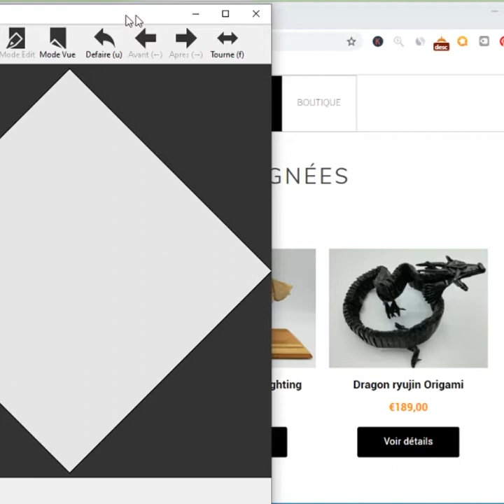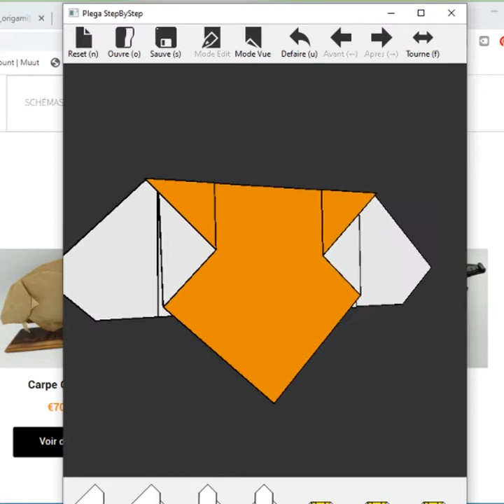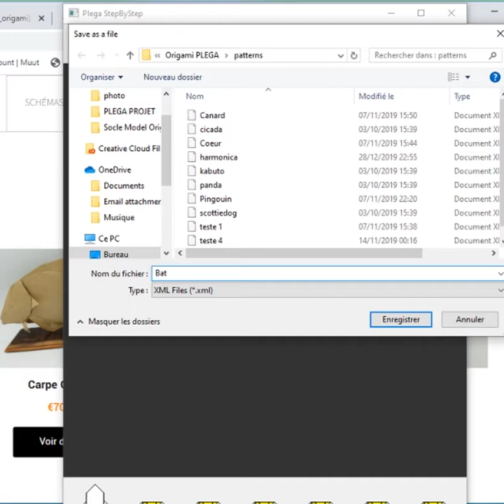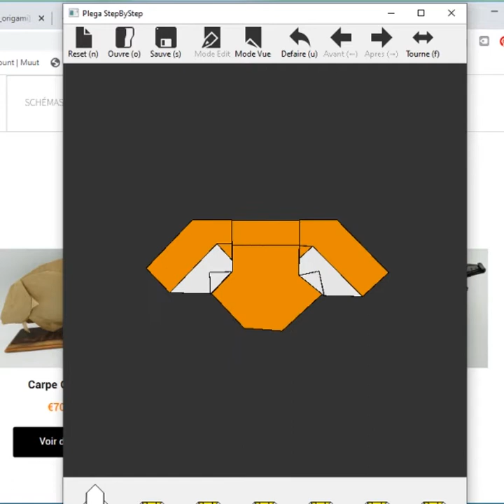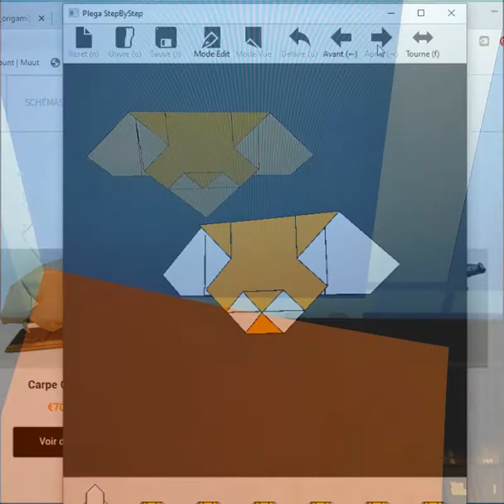Démo Logiciel Origami Plega Step by Step